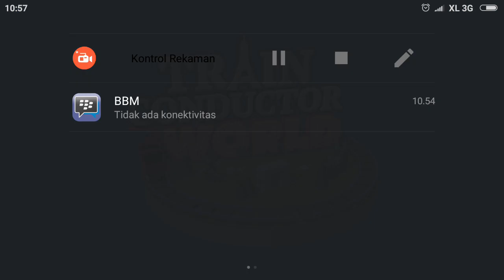New Update Train Conductor World by Nick Trick & Game - GOTHENBURG # CrashTrain